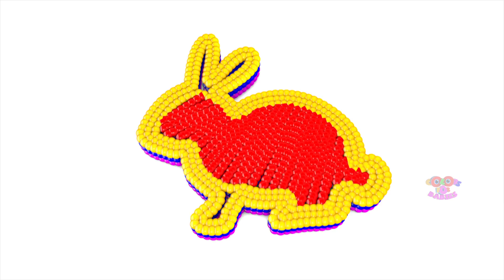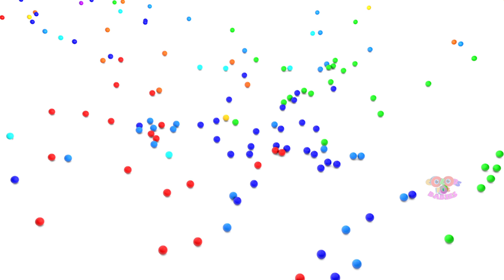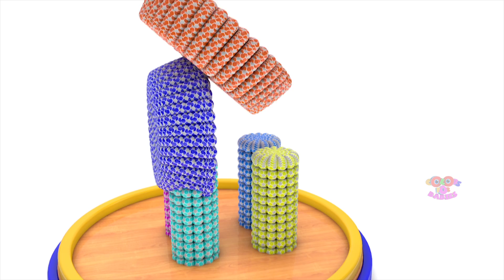Learn Colors With Lot OF Marble Balls Spiral 3d Rabbit Animal For Babies Kids Songs Nursery Rhymes